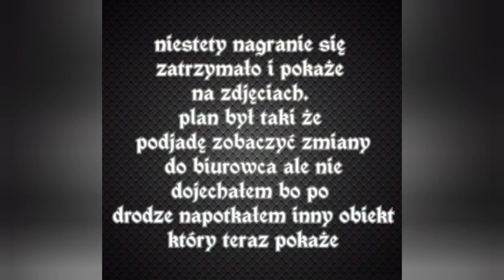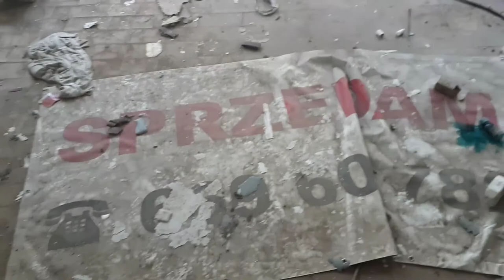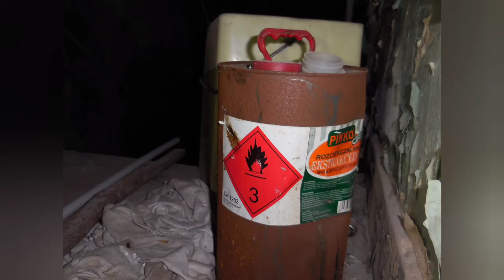Opuszczony zakład urbex